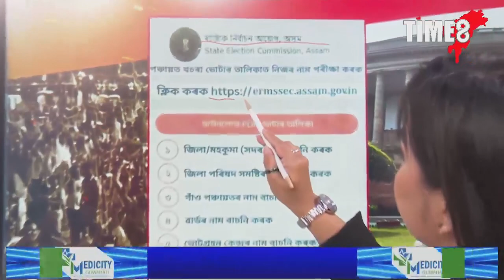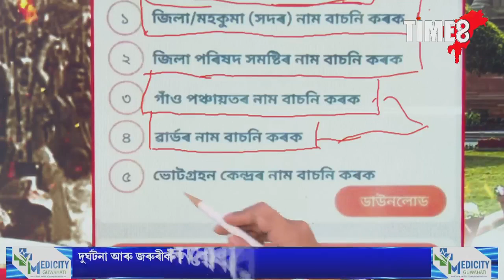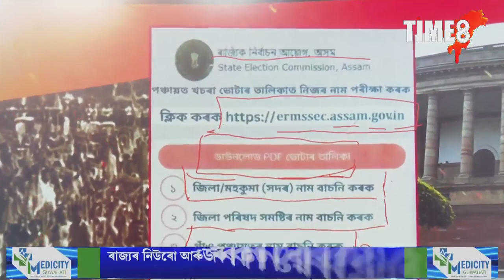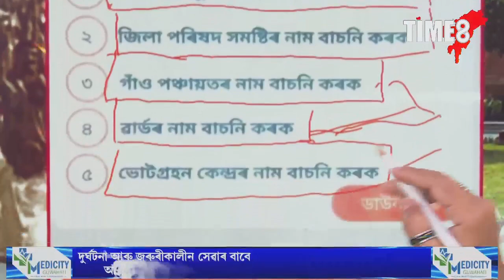পঞ্চায়তৰ খচৰাৰ ভোটাৰ তালিকাত আপোনাৰ নাম কেনেকৈ বিচাৰিব?